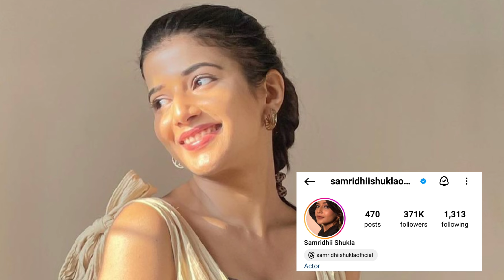Samridhi Shukla (Abhira) कैसे बनी Voice Artist से Television Actress | Lifestyle | Boyfriend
samridhi shukla (abhira) lifestyle , boyfriend, income, family, house, car collection ||